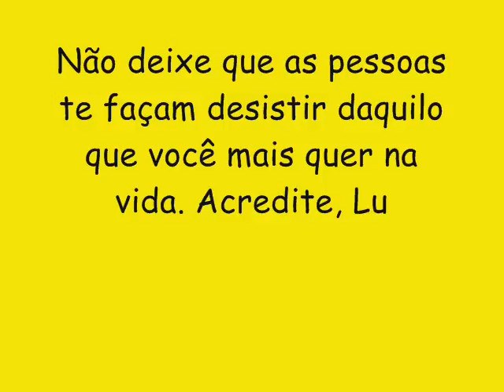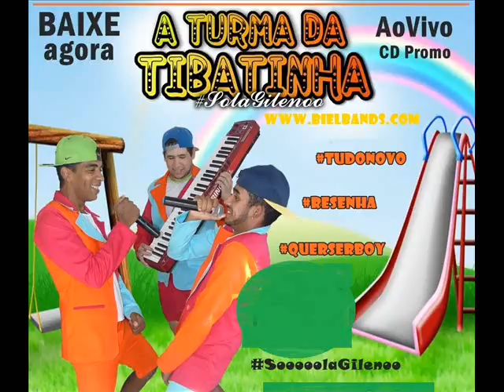A TURMA DA TIBATINHA CD NOVO 2016 LANÇAMENTO - POUT POURRY